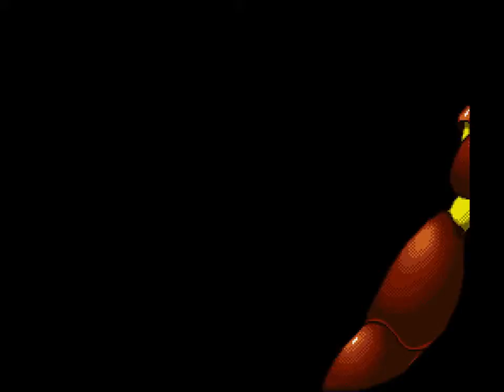Mega Man X3 - Episode 3